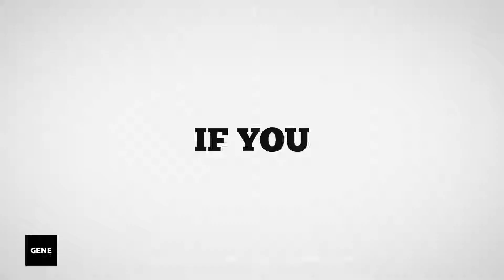Meme - Kinetic Typography Titles | After Effects template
Minimalistic titles with awesome presets
Highly Customizable
No plugins required
Compatible: CS6, CC, CC 2015, CC 2016
Free Updates
Free & Quick Support